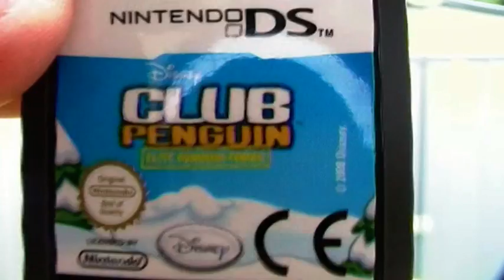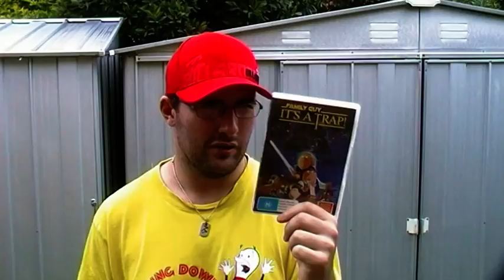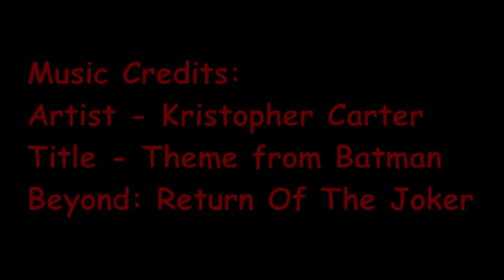Christmas: Hiro Nakamura Style